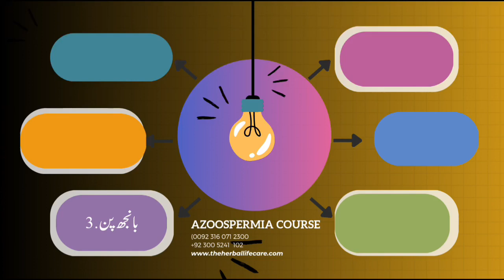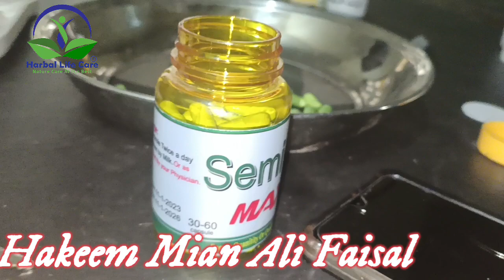what is Azoospermia| symptoms| low sperm counting and Treatment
Azoospermia is a medical condition characterized by the absence of sperm in the ejaculate (semen). It is a male fertility issue that affects the ability to conceive a child naturally. Sperm is produced in the testes and is normally present in the ejaculate during ejaculation. However, in cases of azoospermia, either no sperm are produced (non-obstructive azoospermia) or there is a blockage preventing the sperm from reaching the ejaculate (obstructive azoospermia).

Non-obstructive azoospermia is typically caused by problems with sperm production. It may be due to hormonal imbalances, genetic factors, testicular injury or trauma, certain medications, or medical conditions such as testicular cancer, Klinefelter syndrome, or undescended testes.

Obstructive azoospermia occurs when there is a blockage in the reproductive tract, preventing the sperm from being ejaculated. This blockage may result from congenital abnormalities, infections, vasectomy, or previous surgeries, among other causes.

Diagnosis of azoospermia involves a thorough evaluation of the patient's medical history, physical examination, hormone testing, and semen analysis. Additional tests, such as genetic testing or imaging studies, may be performed to determine the cause and location of the problem.

Treatment options for azoospermia depend on the underlying cause. In cases of obstructive azoospermia, surgical interventions may be performed to remove the blockage and allow the sperm to be ejaculated. Non-obstructive azoospermia is often more challenging to treat, but options such as hormonal therapies, surgical sperm retrieval techniques (e.g., testicular sperm extraction or microdissection testicular sperm extraction), or assisted reproductive technologies like in vitro fertilization (IVF) with intracytoplasmic sperm injection (ICSI) may be considered.

It's important for individuals experiencing azoospermia to consult with a healthcare professional, such as a urologist or reproductive endocrinologist, who specializes in fertility issues to receive an accurate diagnosis and appropriate guidance for treatment options based on their specific situation.